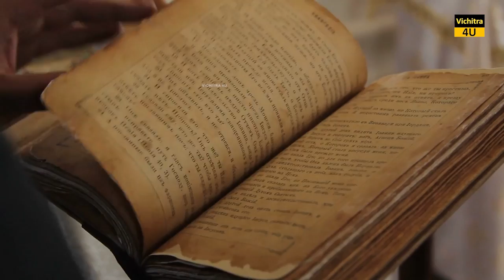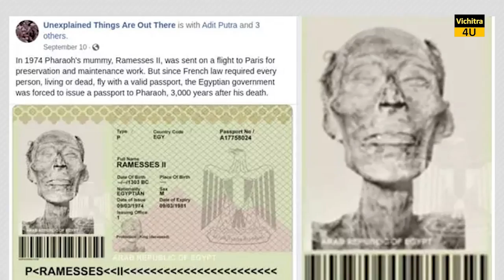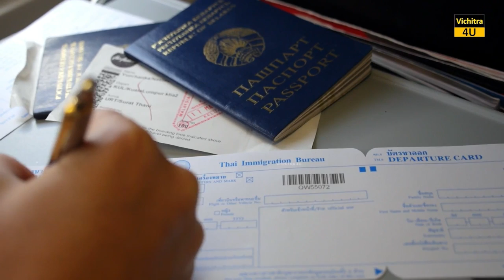तूतनख़ामुन की मम्मी इतनी श्रापित क्यों हैं ? WHY IS TUTANKHAMUN MUMMY SO CURSED ?